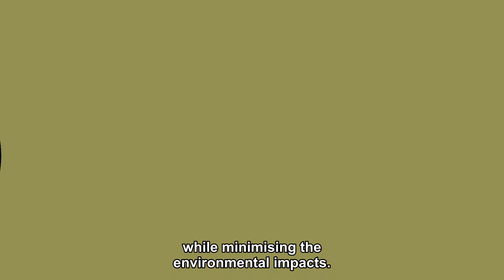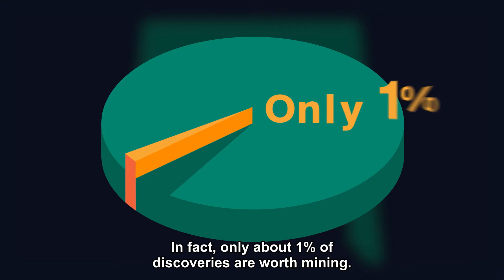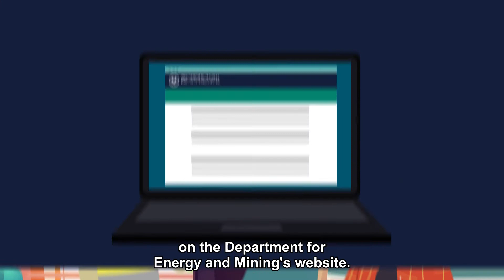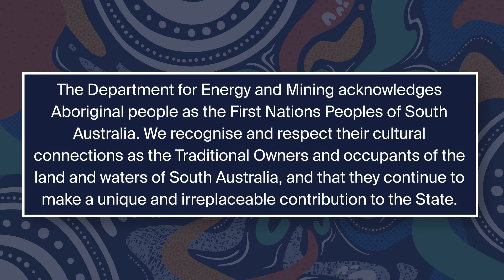Understanding exploration and mining in South Australia: What is mineral exploration?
Mineral exploration is a range of activities to find below-ground minerals.